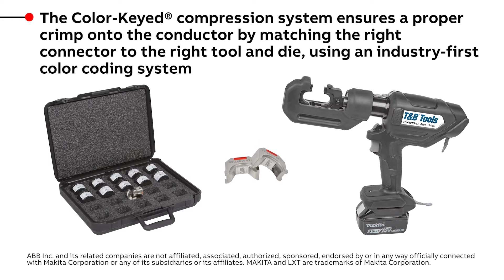ABB - TnB Thomas & Betts Color-Keyed Compression System: Product Overview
for more product information!

ABB- TnB Shure-Stake Crimping
When using the Color-Keyed compression system with the Blackburn line of compression connectors, an installer can count on a reliable, high quality connection. The Color-Keyed line of compression connectors is ideal for demanding applications where a proper, verifiable crimp is critical.